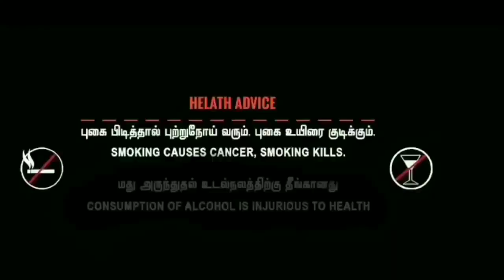Pugai Ulagam Short Film | Lokesh | Santhosh | LYS Team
Writer & Director
@Lokesh Udhayakumar

The Director school OF Bala Barathi Sir ( Director)

On My instagram ID :

I'm on Instagram as @director__lokesh. Install the app to follow my photos and videos.